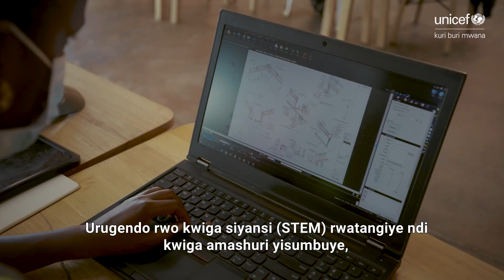Women In STEM: Noella Nibakuze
Meet Noella Nibakuze. Growing up, Noella loved drawing, and had a natural aptitude for Maths and Physics. By the time she was 16, Noella knew what her destiny was: to become an architect!

Today, her destiny is fulfilled as Noella is an architect working with MASS Design Group in Rwanda. Noella urges young girls to take up STEM subjects because they offer limitless opportunities for economic and social advancement.

UNICEF is partnering with the Ministry of Education to encourage more primary school-aged girls to develop and pursue an interest in science, technology, engineering, and mathematics (STEM) fields, starting with primary school and leading to a successful career.